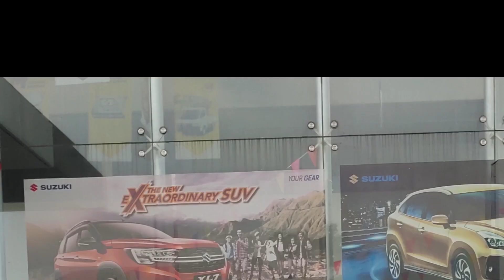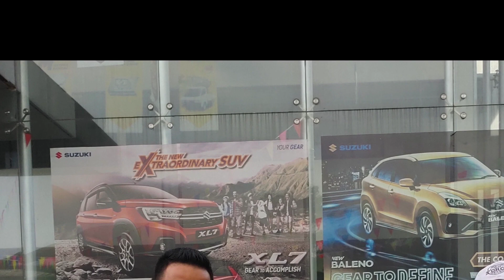Kirim Mobil Suzuki XL7 Beta MT Warna Magma Grey Ke Papua - Datang Dari Papua Cuma Mau Beli XL7..!!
Edy Gunanda
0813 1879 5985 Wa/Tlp